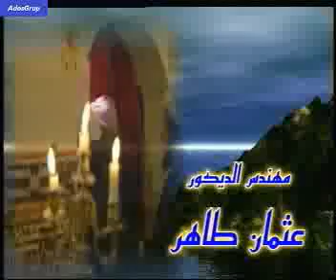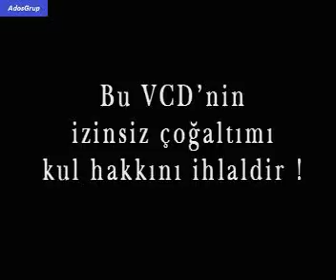İmam İbni El Kayyum part 1